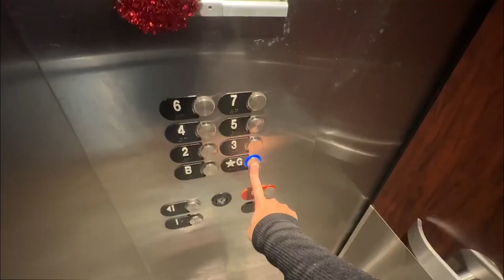VLOG 01| MIS ESENCIALES PARA EL GYM | UNBOXING DE REGALITOS